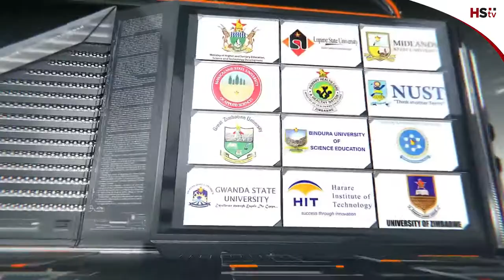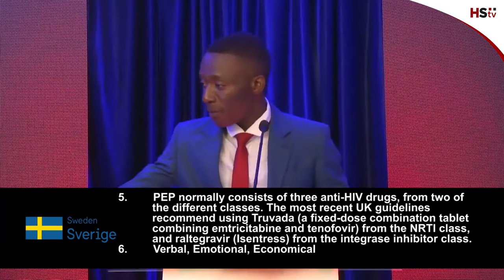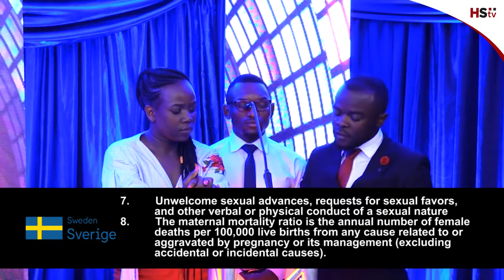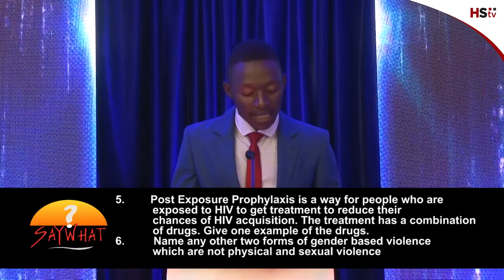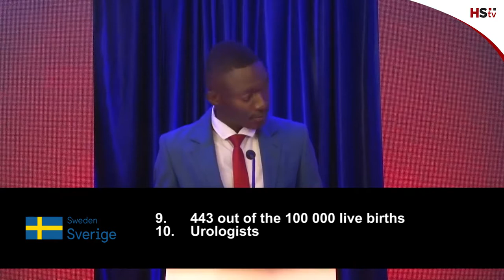Best Of The Universities Quiz Challenge Ep5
Tonight its the Battle of the Giants Midlands State University vs University of Zimbabwe (UZ) who will take more points home? Saywhat Organisation Embassy of Sweden in Harare Heart and Soul ZIM